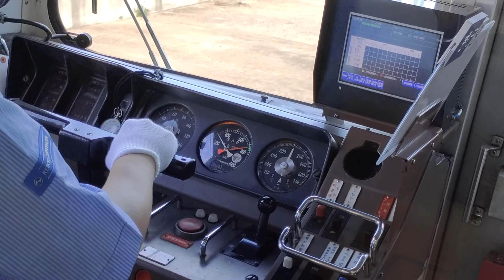京急1500形 チョッパ車だけの発着集 【番外編】